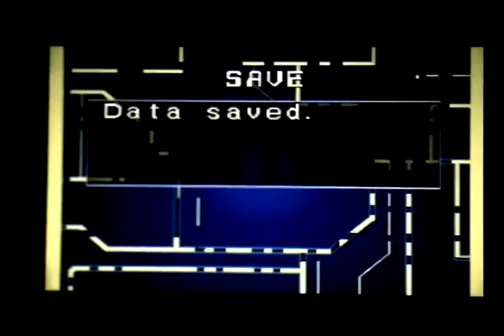Let's Play Robo Pit (Part 18)